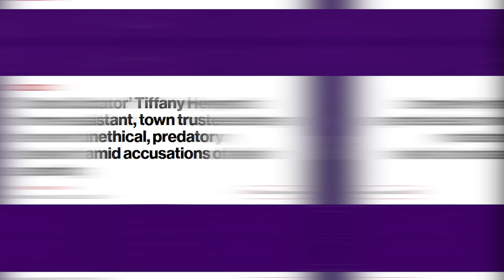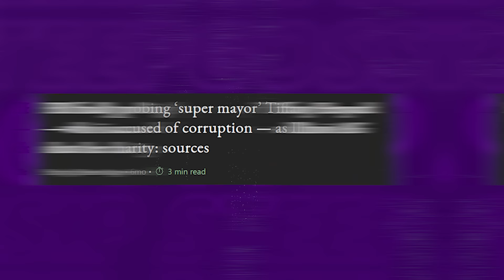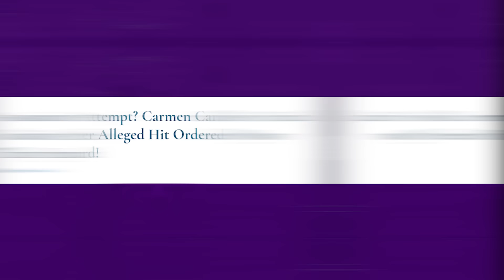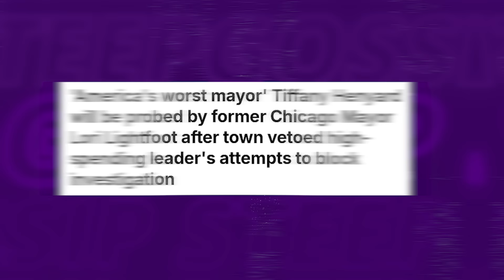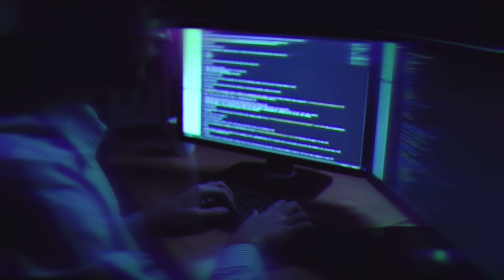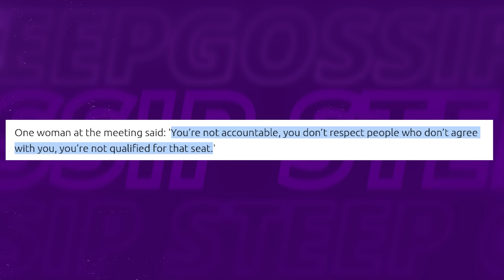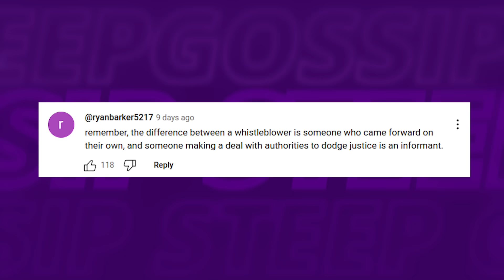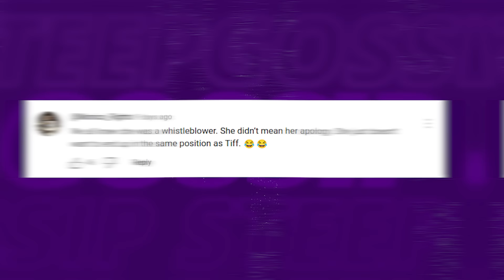FBI ARRESTS Tiffany Henyard For PLOTTING Attack On Her Ex-Assistant!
Tiffany Henyard, the embattled mayor of Dolton, Illinois, is making headlines once again, and this time, it's more scandalous than ever. Rumors are swirling about a dramatic twist in the ongoing saga between Henyard and her former assistant turned whistleblower, Carmen Carlisle!

1. The videos have no negative impact on the original works.
3. The videos are transformative in nature.
4. We use only the audio component and tiny pieces of video footage, only if it's necessary.